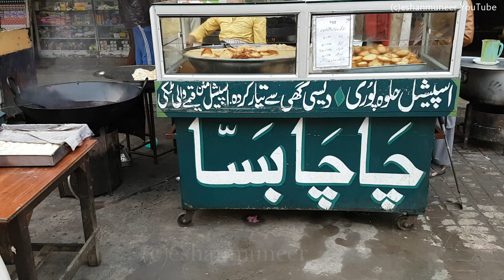Halwa Puri Moon Market | Keema Purra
The best halwa puri in Iqbal Town (Lahore) is found at this shop in Moon Market. To enjoy the breakfast you have to arrive as early as 6:00  am.  The have deep fried puri, plain halwa and rice purra. They also serve mutton purra/tikki on request. Everything is deep fried and oily. The puri is served with halwa and channa (chickpeas) masla and aaloo (potato) bhujia.